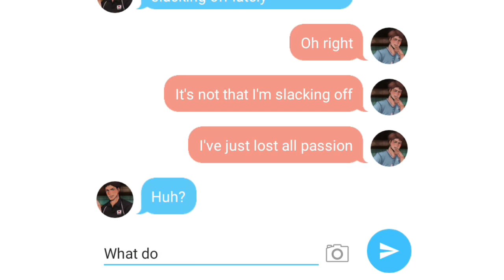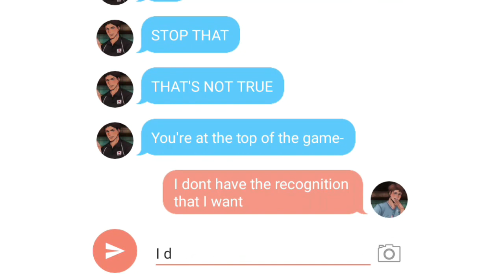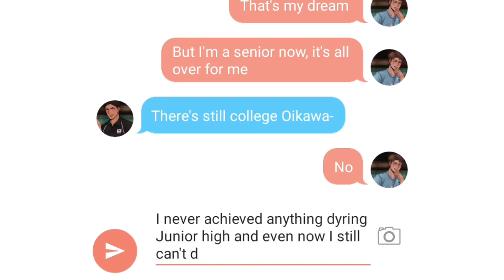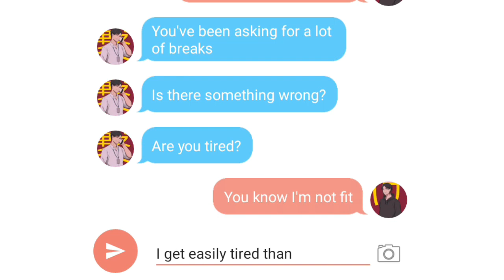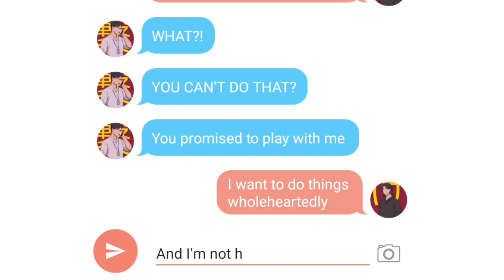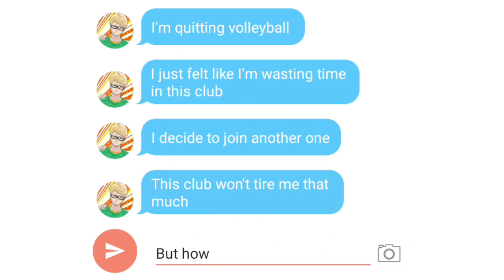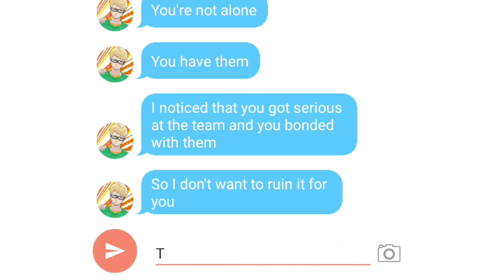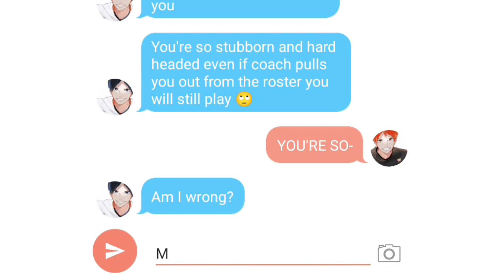Haikyuu| The Boyfriends decided to quit Volleyball!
I'm back everyone! How are you guys did you enjoy the holidays? Its back to school and it really sucks but it is what it is :))) I hope you enjoy this!